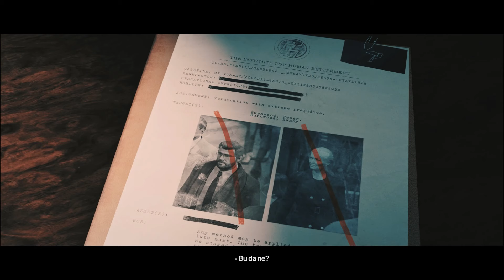Hitman 3 [Part 1/3] [Altyazılı] | Walkthrough | No Commentary | Full HD | Gameplay